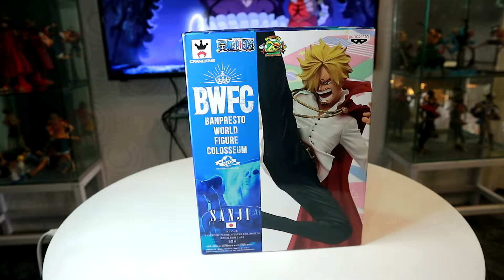SANJI | BWFC FIGURE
UNBOXING
REVIEW